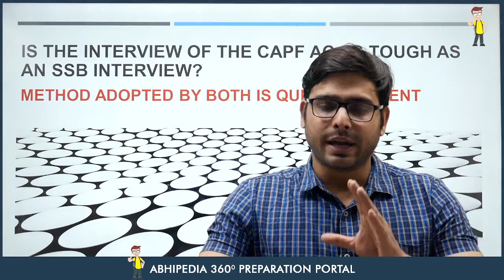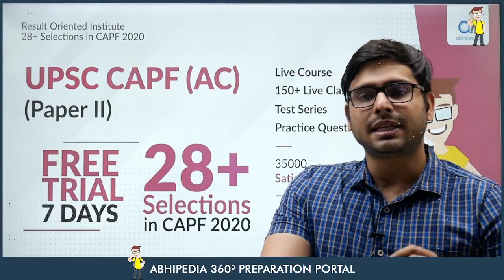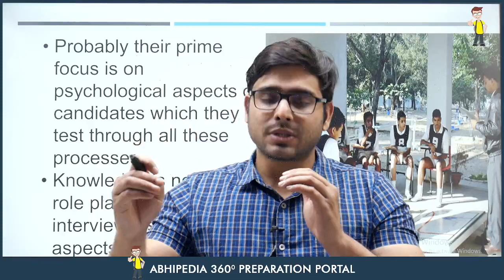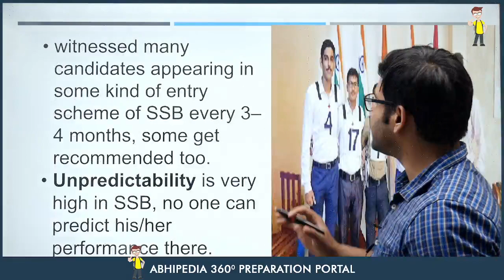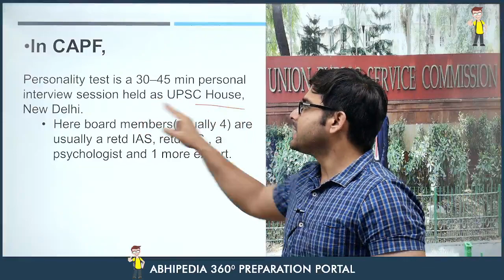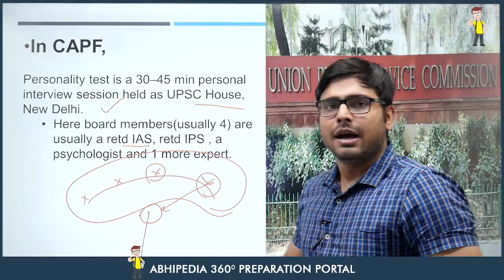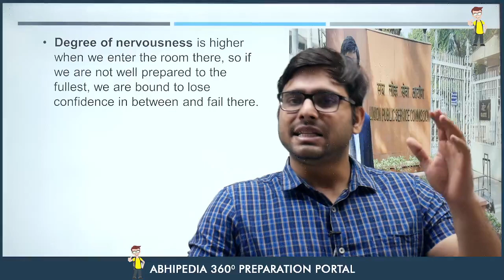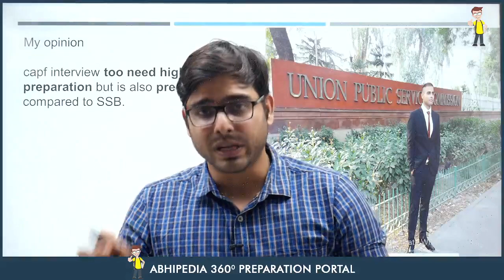Is the interview of the CAPF AC as tough as an CDS SSB interview? | CAPF AC & CDS 2022 | BY ATUL Sir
GET YOUR 7 DAYS TRIAL FOR CAPF AC PAPER I & II Course (Complete Course)

capf ac 2022,capf 2022,capf ac 2022 strategy,capf 2022 analysis,capf 2022 online classes,capf ac 2022 exam date,capf ac 2022 syllabus,capf ac 2022 exam pattern,capf ac preparation 2022,booklist for capf ac 2022,capf ac 2022 exam syllabus,capf ac 2022 expected vacancy,capf ac 2022 exam notification,when is capf ac 2022,capf ac 2022 vacancy,capf ac 2022 classes,Is the interview of the CAPF AC as tough as an CDS SSB interview? | CAPF AC & CDS 2022 | BY ATUL Sir